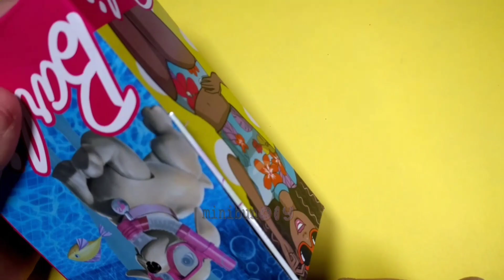DIY doll Hair and Beauty Salon - Full Salon PROPS and furniture (non functional)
How to make a full DIY dolls hair and beauty salon, complete with mirror table, hair wash station, salon chair, hair dryer, straightener, hair rollers, comb and pump bottle - basically everything you need to play salon! 💕💄💅 I hope you enjoyed this video! 😘